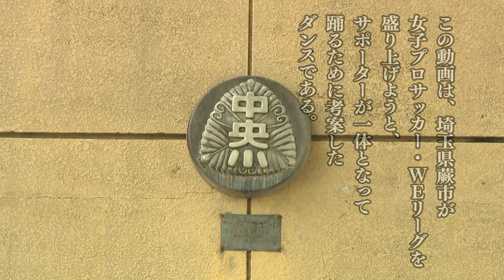【軍手ダンス】日本一小さな市「蕨（わらび）」発のＷＥリーグ応援ダンス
女子サッカー漫画「さよなら私のクラマー」の舞台・蕨市が考案した「軍手ダンス」。
振付を担当したのは振付家の黒須育海さん。
日本女子プロサッカーリーグ「WEリーグ」を応援するため、蕨市立中央小学校の児童がWEリーグアンセムに合わせて軍手ダンスを踊りました。
この動画で振付を覚えて、ピッチで一緒に踊ってくれませんか？
選手への熱きエールをぜひ拡散してください。